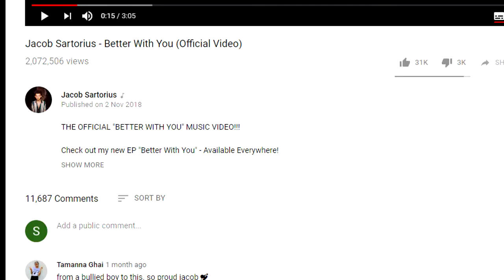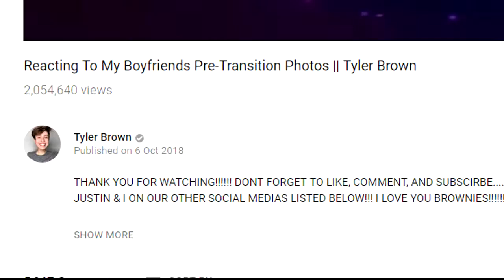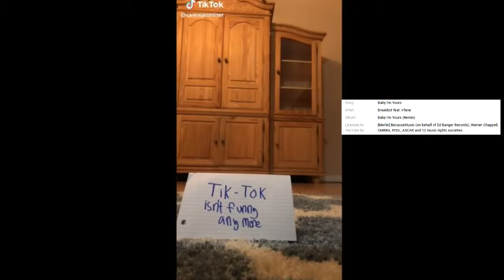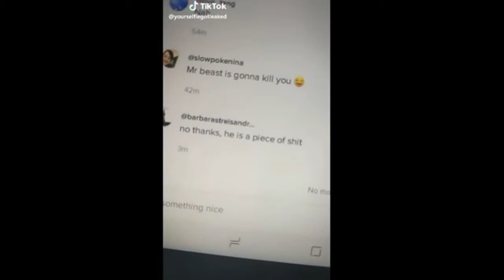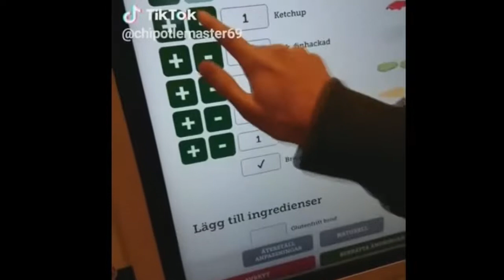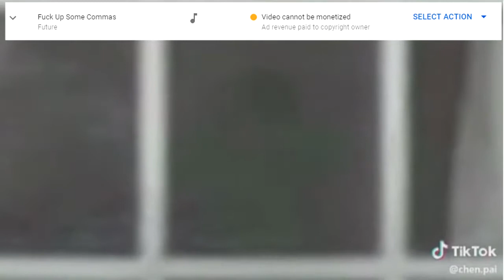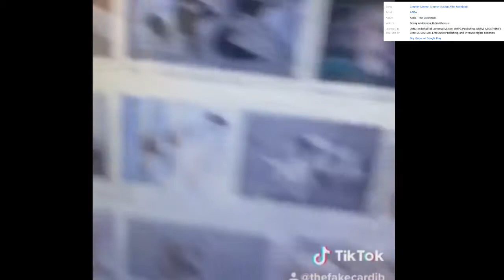An average Tiktok Reaction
Can't think of a proper title for this reaction so there.

Source (compilation is pretty random so not going to post here)
Dying Light OST - Main Menu
Undertale - Megalovania
youtubers trying to understand jojo siwa
Fallout 3 - Main Menu
Swiggity Swag
Spongebob - Magical Bag of Winds
The Penguins of Madagascar Obtain the N Word Pass
Hitman Soundtrack 02. Showstopper
Fallout New Vegas Main Theme